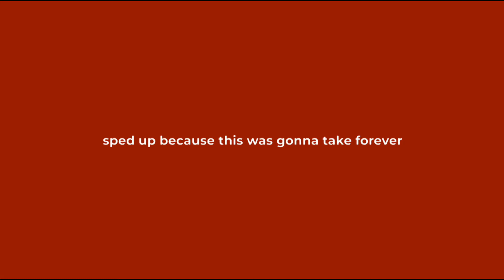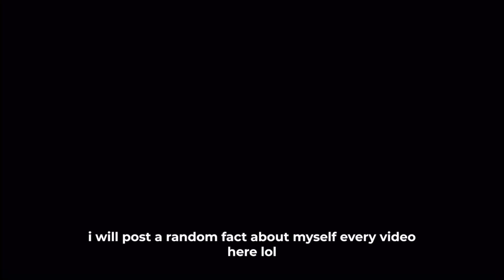clumsy old steve does an oopsie 🆘😳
steve man 🆘😳
alex 😱🤯